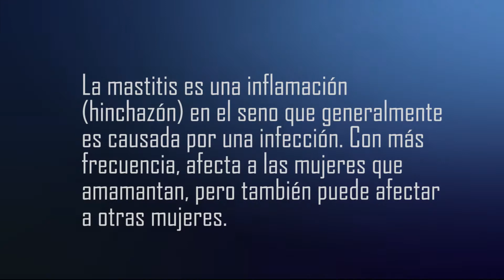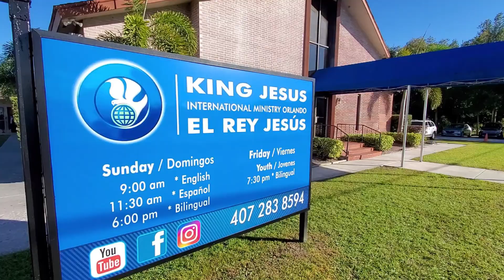Testimonio de Cambio - Hugo Cerrato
Dios ha sido bueno con Sus hijos. Su misericordia se renueva cada día. El Hno Hugo Cerrato nos cuenta su testimonio de como Dios lo sacó de una vida de alcoholismo y restauró su matrimonio y hogar.